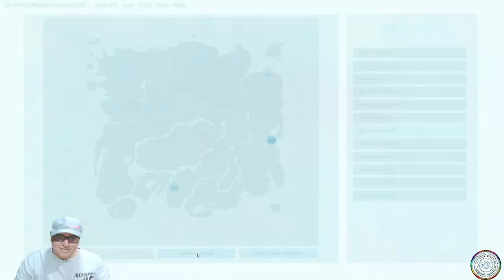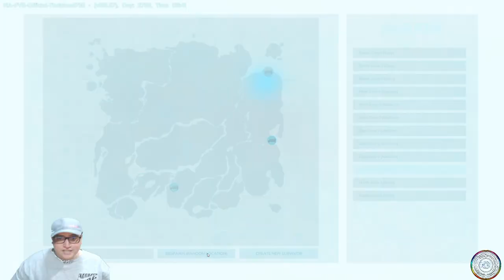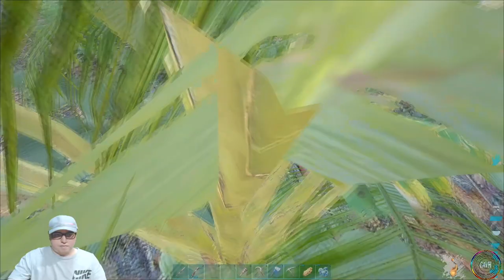La isla pve oficial capítulo #10 tameos complicado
Hola muchachones y muchachonas, espero disfruten de esta nueva serie, capitulo nuevo cada 3 días a las 2pm, espero su apoyo, un abrazo.

Directos en Youtube de lunes a Sábado a las 4 pm Colombia te espero.

Intagram
__cavh__

Recuerden visitarme en mi canal de twitch

Directos de Lunes a Sabado a las 4pm hora Colombia